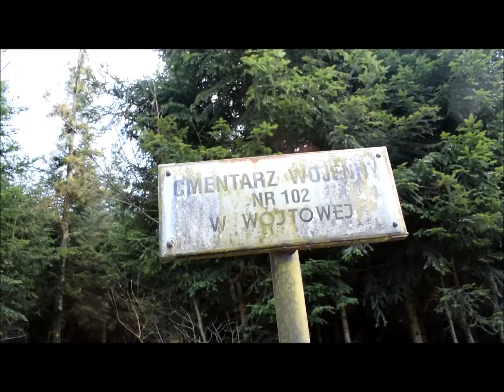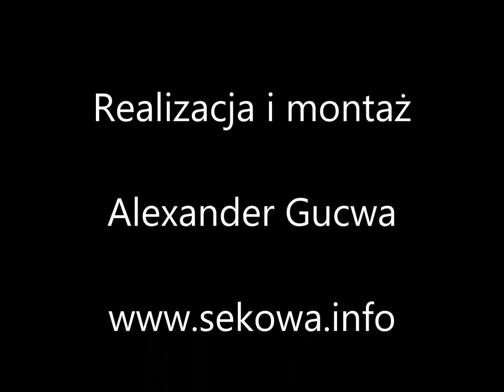Cmentarz wojenny nr 102 w Wójtowej - Okręg III Gorlice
Cmentarz wojenny nr 102 w Wójtowej jest zabytkowym cmentarzem z I wojny światowej, zaprojektowany przez Hansa Mayra.
Cmentarz znajduje się na południowy wschód od wsi, na skraju lasów Łysej Góry. Do cmentarza tego łatwo można trafić kierując się we wsi w drogę polną wskazaną przez betonowy słup informacyjny. Nią przez pole pod górę do krawędzi lasu, gdzie za młodymi brzózkami ukazuje się solidny murek betonowy, którym cmentarz jest ogrodzony. Więcej informacji znajdziesz tu